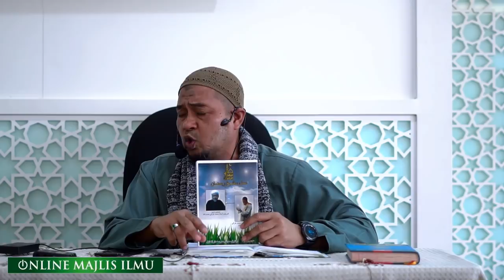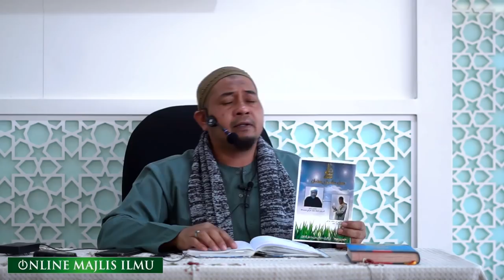Ustaz Nahar Afandi Al Ghazali l Siapa Yang Wajib Puasa, Siapa Yang Solat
▬▬▬▬ ●  VENUE & DATE ● ▬▬▬▬

🕚 01.00 PM l KHAMIS | 09 MEI 2019

Surau Menara 1sentrum, Menara 1 Sentrum, Jan Tun Sambanthan, Kuala Lumpur

▬▬▬▬▬▬▬ ● MY GEAR ● ▬▬▬▬▬▬▬
▼ Software/Apps/Instrument Used ▼

● Maintenance Peralatan
● Upgrade Peralatan
● Sara Hidup

KAMARUDDIN ISAH